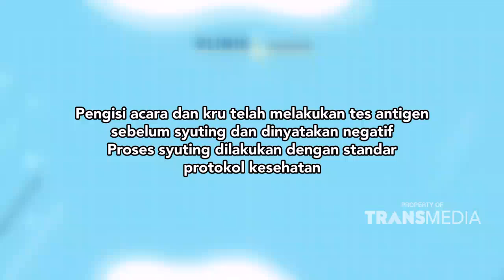Cuma Parto Yang Bikin Jenazah Di Ambulan Bangun Lagi | Best Moment KlinikTendean (7/12/21)